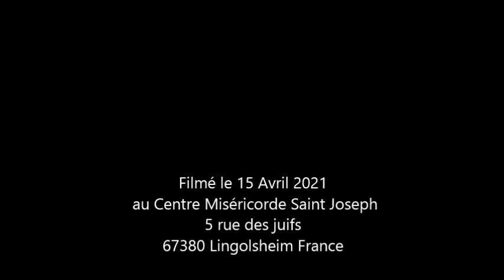Le prêtres doivent sans cesse être unis au Christ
Prédication de Mgr Raphaël Steck évêque gallican pour la messe votive du Christ Souverain Prêtre le 15 avril au Centre Miséricorde Saint Joseph 5 rue des juifs 67380 Lingolsheim France.